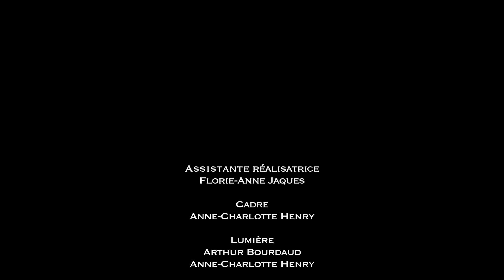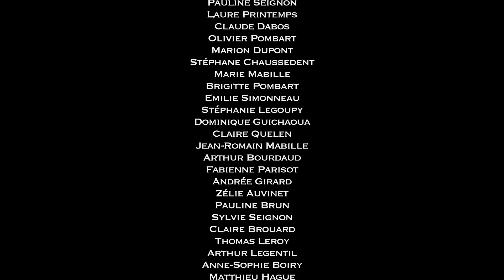BLANCHE COMME NEIGE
"Blanche comme neige" est un court métrage clipé sur fond musical. Le film raconte de façon concise et brusque l'histoire d'une jeune femme à la recherche de son prince charmant. Malheureusement elle va tomber dans un piège duquel elle ne ressortira pas indemne.

Avec Déborah Krey & Pierre Scot.

Court métrage présélectionné pour le festival Paris court devant.